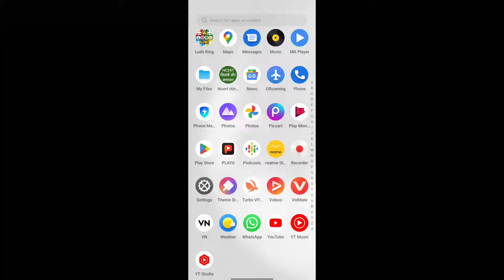new update free fire ka ❤️❤️update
free fire kaise open kare

@HELPING GAMER

@Total Gaming

@Gyan Gamingㅤ

@LOKESH GAMER

@R Digital Media

@Manoj Dey

@DecoR Gaming

@5-Minute DECOR

@DecoR Bhai

@PAGAL M10

@X- Mania

@Garena Free Fire Global

PRESET SLIGHT😈💥 MOTION FF💥🎶I1 🤡PANDA🤡-DESIIGNER || RAJAN005 GAMER👀 VIRAL!(1)

Unstoppable|| || 1 vs 4 ||🔥🔥|| Watch till End ||😜@pagal m10👽 @Tonde gamer🇳🇵

new video free fire ka rank token se claim bundle

S M O O T H 🥵😘

New video free fire ka pink diomond se pet claimed

New video free fire ka ump challenge only headshot

New video free fire ka new event Lucky wheel#shorts

New video free fire ka pink diomond and character

people also

your questions

who has best gameplay in free fire?

who is white 444?

who is no 1 rusher in free fire?

who is the top 1 global rank in free fire?

is free fire a top 1 game?

which is the first map in free fire?

How do you hack a free fire diomond ?

who is ff fastest player?

who is the no 1 ff player in Ind

free fire

free fire ka airdrop

New video free fire ka airdrop

rajan005 gamer

American gamer

BTS army v

como es el juego del calamar

deewane hum nahi hote deewani rat aati hai

ff fact

ff new short

ff short

New bundle tricks

New bundle 1 spin

New bundle ko kaise nikala Jaye

New bundle free fire ka 1 spin

auronplay free fire

kripa ki tik tok

single life status

tiger vs wolf

how to be fearless

no se habla de brono no n
eqidemic77

hero academia amv

girl and boy

ff new event spin today

666👿👿👿

free fire phone

free file

wakez

warship world war
fortnite

gamer live

@Laka Gaming

@Laka S2

@Laka s1

@Fact Fire

@Rai Star

@Luffy OP

@RAHUL GAMING

@RAHUL GAMER

@Alan Walker

frcomedyee fire ki short video